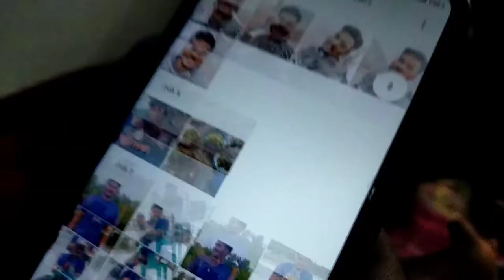One Night Stand on Nalta Ahsania Mission || নলতা মিশনে এক রাত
This is a vlog video. One night stay at Nalta Ahsania Mission.  We all friends enjoy this day very much.  I made the all things.

Thank u..